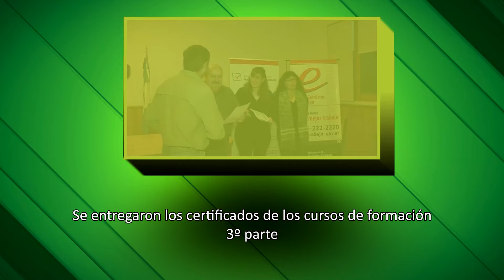Se entregaron los certificados de los cursos de formación – video 3/3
SMAP – 2018
El pasado viernes 13 a las 18hs se realizó el acto de entrega de certificados de las capacitaciones realizadas a través de la Subsecretaría de Producción, Empleo y Economía Social. Estuvieron presentes el Secretario de Turismo, Producción y Deporte Alejandro Apaolaza, la Subsecretaria de Producción, Empleo y Economía Social Eliana Rivera, la Directora de Empleo Valeria Martos. Equipo de la Oficina de Empleo, alumnos y familiares.
La entrega de los certificados de los cursos de formación realizados a través de la Oficina de Empleo, que son financiados por el Ministerio de Trabajo de la Nación, se realizó en un acto en un ámbito distendido donde los presentes disfrutaron de ese momento especial.
Los cursos que finalizaron fueron: Huerta Orgánica dictado por el Técnico Agropecuario Quilaleo Walter, Alfabetización en informática y Administración de Redes a cargo de la docente Sabatino Lorena. También Diseño Gráfico, Diseño de Blog y Página Web e Informática Aplicada dictados por Sosa Rolon Pedro, Buenas Prácticas de Manufactura a cargo de Karina Zubrzycki.
Los cursos de UOCRA fueron de Electricidad Domiciliaria con el docente a cargo Andrés Gavio, Zinguería Techista dictado por Pablo Paganini, Curso de Durlock de la mano de Matias Beredier y el curso Apoyo a la Búsqueda de Empleo a cargo de Pavato Carmen.
La palabra inicial la tuvo la Subsecretaria de Producción, Empleo y Economía Social Eliana Rivera “para nosotros es muy grato verlos hoy aquí, sobretodo porque nosotros desde la Subsecretaría promovemos esto, la capacitación para la mejora de la empleabilidad”.
Luego hicieron lo suyo el Secretario de Turismo Alejandro Apaolaza y posteriormente el Delegado Zona Sur de UOCRA Guillermo Olarán.
Después de la entrega de los certificados, las fotos individuales y grupales, cerraron el encuentro con café, té, gaseosas y cosas ricas para compartir con los egresados, familiares y docentes.